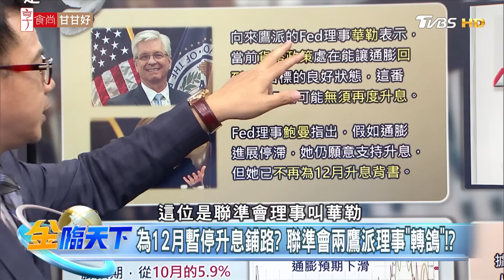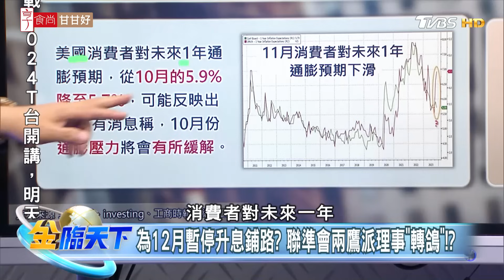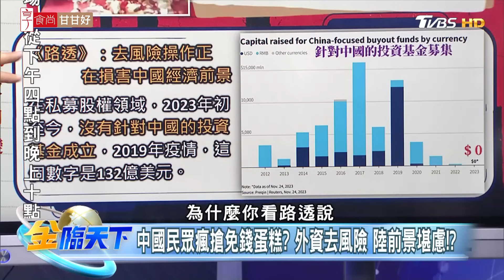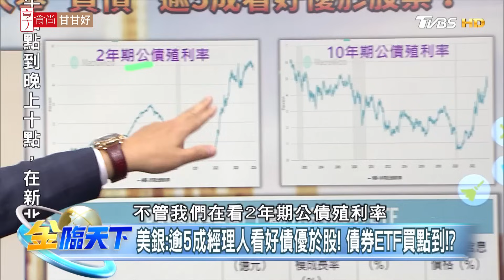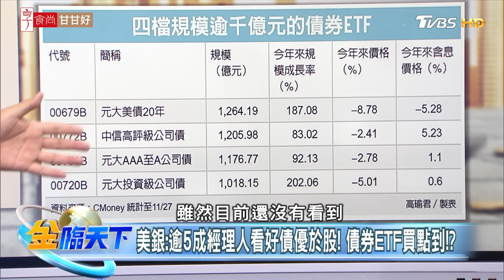【精華】Fed軟化12月暫停升息！聯準會膺轉鴿？中國經濟疲軟助美抗通膨！？中國「新三潮」海嘯來襲！？美銀：全球經理人大舉＂買債＂看好優於股票！ 謝晨彥 @tvbsmoney 20231129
📍重點筆記📓
聯準會老鷹翅膀變軟 12月暫停升息希望大！？
為12月暫停升息鋪路？聯準會兩鷹派理事"轉鴿"！？
拜登"強化供應鏈"壓物價？消費者樂觀通膨將緩解！？
中國的痛苦就是美國的收穫？中國通縮利美抗通膨！？
倒閉.裁員.失業"新三潮"襲陸 勞工被迫休10個月假！？
中國民眾瘋搶免錢蛋糕？外資去風險 陸前景堪慮！？
美銀:逾5成經理人看好債優於股！債券ETF買點到！？